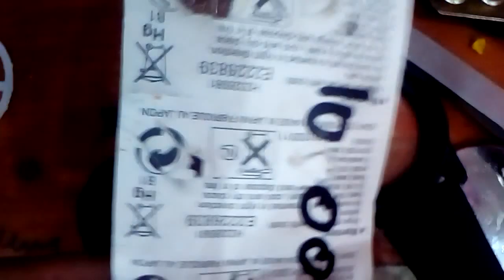cara mengganti mesin jam tangan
mesin jam tangan bisa dibeli di toko2 jam .. harga kisaran 20rb hingga ratusan ribu tergantung kualitas mesin jam itu sendiri.
siapkan juga batrai jam tangan sesuai ukuran mesin jam tersebut.